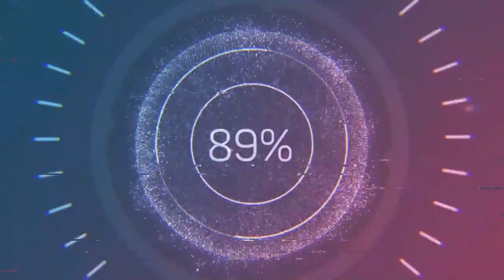EP 134 M&A in Mature Industries - the Print Industry Case Study - Part 2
We now reach the second part of our series with Stephen Edwards and Steven Stucci of Transworld North Sydney. We continue our discussion of business sales and acquisitions in the print industry remembering that even if you are not in the print industry there is a lot of relevance across markets, in particular relating to mature industries and the ways to sell a mature business.

Who is Aspect Legal?

Aspect Legal is a commercial legal firm specialising in providing legal support to help businesses drive great deals in Acquisitions and Exits.

We work with clients both big and small and have different types of services depending on size and complexity and focus on providing fast and efficient services.

to book in for a free chat with our legal eagles today to discuss your proposed sale or acquisition!